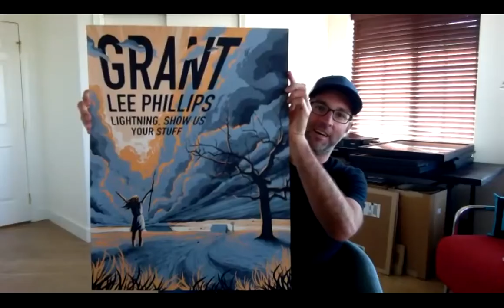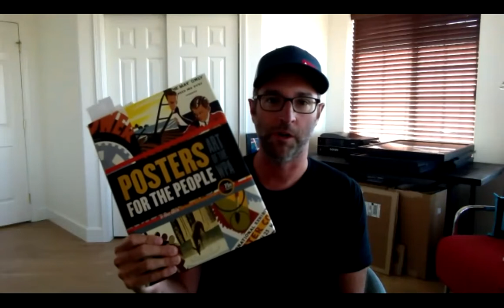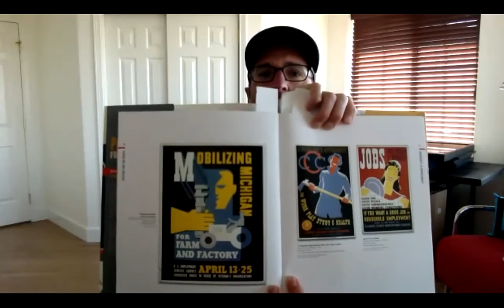Grant-Lee Phillips Talks with Designer and Illustrator Matthew Jay Fleming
I caught up with designer and illustrator Matthew Jay Fleming this week over Zoom. Matthew created the new limited-edition silkscreen poster to commemorate my new album, “Lightning, Show Us Your Stuff.”

The list of musicians who have called upon his incredible skills is long and includes Josh Ritter, Dave Matthews Band, Ray LaMontagne, Chris Stapleton, Brandi Carlile and myself. He never fails to deliver inspired artwork that fits hand in glove with the music.

Both Matt and myself will be signing a limited number of his stunning 18x24 poster - available exclusively through the Yep Roc Records store with purchase of the special Preorder Bundle of "Lightning, Show Us Your Stuff."

Check out more artwork from Matthew Jay Fleming at his and follow him on Instagram at Matthewjay Enjoy the video chat!